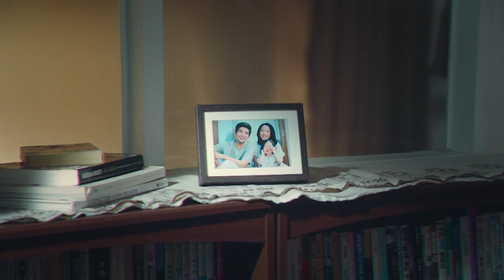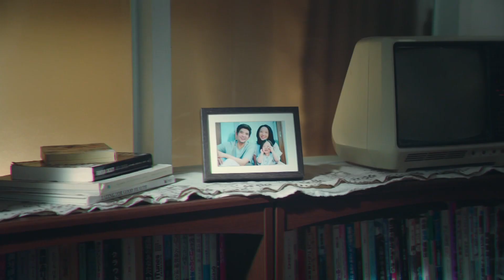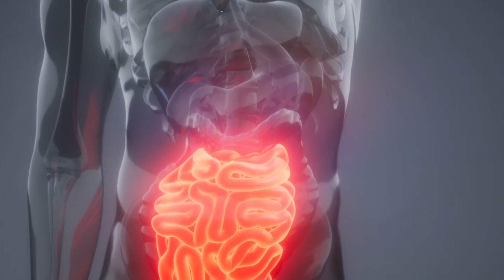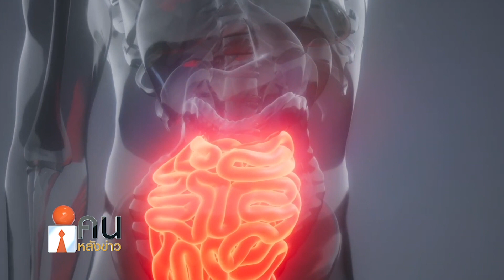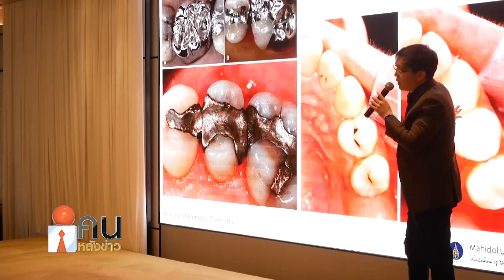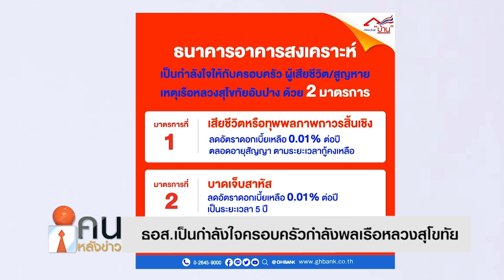คนหลังข่าว 130166